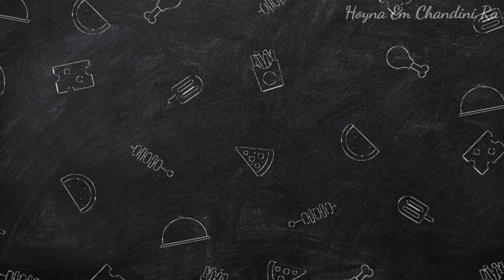రవ్వ పులిహోర | Tasty Ravva Pulihora Recipe | With Tarmarind | అత్తయ్య చేసిన వంట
Copyrights Info

Makeup and Beauty DIY is provided for general informational purposes only.

I do my best to provide accurate information, but please understand that I am not a makeup artist, medical doctor or skin expert in any field. Please do not consider my opinions to be substitutes for sound professional advice.

The content published on my channel is protected by copyright, and any unauthorized copying, reproduction, republishing, uploading, posting, transmitting or duplicating of any of the material is prohibited without my express written permission.